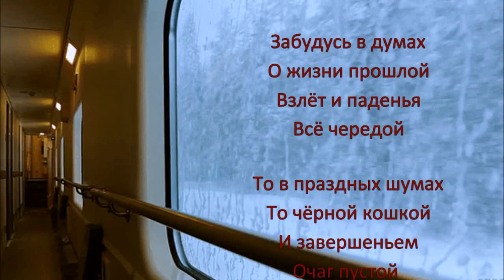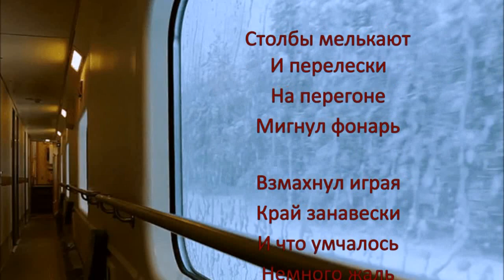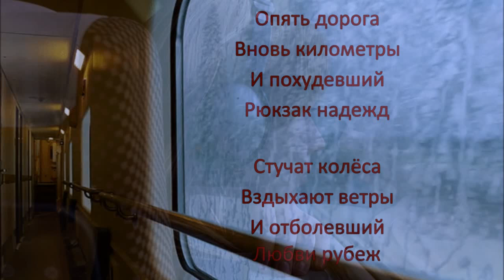«Любви рубеж» 💢 Стихи Лидии Тагановой на фоне романтичной мелодии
Стучат колёса
     Сбивая ритмы
        Вагон плацкартный
                            Полупустой
Мои вопросы
     Прошли молитвой
                 И битой картой
                        Ответ простой

Любви страницы
      Дождями смыло
            Осколки правды
                    Солью в межу
У проводницы
    С улыбкой милой
                     Погорячее
                      Чай попрошу

Забудусь в думах
      О жизни прошлой
             Взлёт и паденья
                         Всё чередой
То в праздных шумах
            То чёрной кошкой
                    И завершеньем
                               Очаг пустой

Согрею руки
   Дыханьем тёплым
          В озябшем сердце
                    Взметнёт огонь
Уймётся скука
     Исчезнет облик
          А в душу дверцу
                Сожму в ладонь

Столбы мелькают
               И перелески
                    На перегоне
                   Мигнул фонарь
Взмахнул играя
     Край занавески
           И что умчалось
                  Немного жаль

Опять дорога
   Вновь километры
           И похудевший
                 Рюкзак надежд
Стучат колёса
     Вздыхают ветры
             И отболевший
                   Любви рубеж.